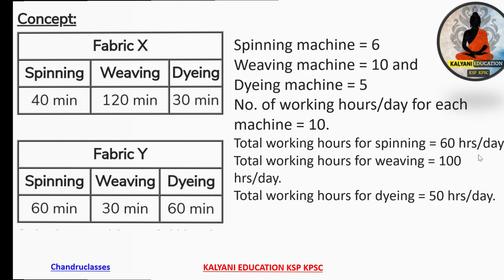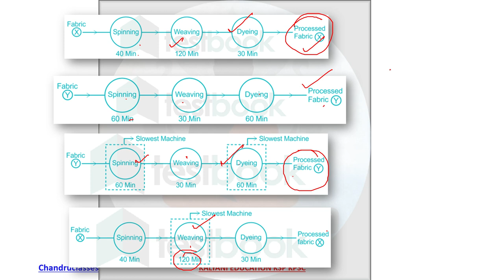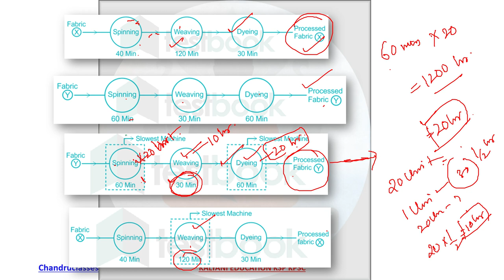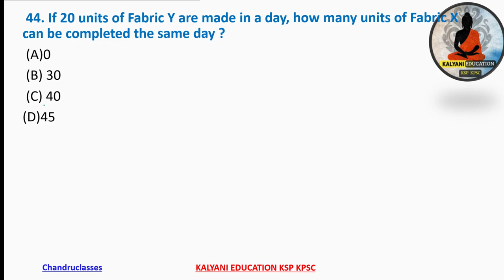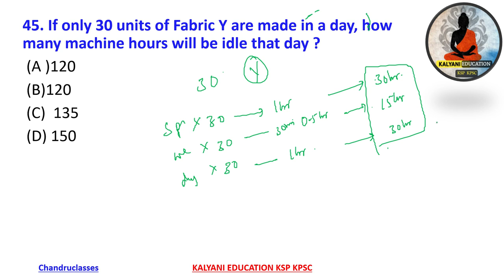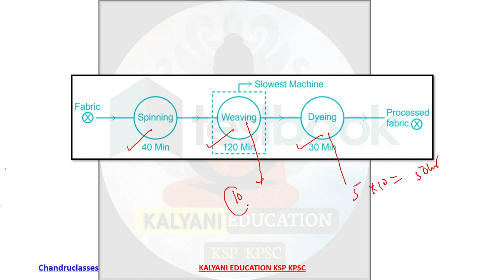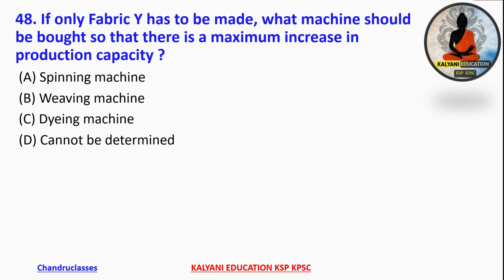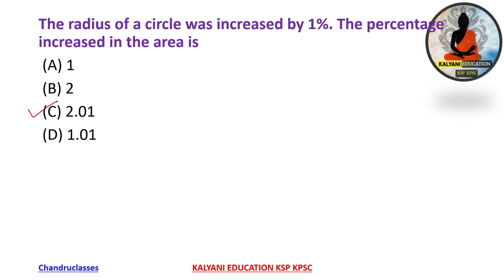KSET 2014(solved Mentalability Questions) With concept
KSET - 2013 ( Mental ability solved )

Most important Questions of SCIENCE, GEOGRAPHY , CONSTITUTION, & HISTORY

ಎಲ್ಲಾ ಸ್ಪರ್ಧಾ ಮಿತ್ರರಿಗೆ KALYANI EDUCATION KSP KPSC youtube channel ಗೆ ಸ್ವಾಗತ .
ನಮ್ಮ ಚಾನೆಲ್ ನಲ್ಲಿ ಸ್ಪರ್ಧಾತ್ಮಕ ಪರೀಕ್ಷೆಗಳಿಗೆ ಉಪಯುಕ್ತವಾಗುವಂತೆ ವಿಡಿಯೋ ಗಳನ್ನ ಮಾಡಲಾಗಿರುತ್ತದೆ .

ನಮ್ಮ ಚಾನೆಲ್ ನಲ್ಲಿ ಇತಿಹಾಸ, ಭೋಗೊಳ,ವಿಜ್ಞಾನ, ಮಾನಸಿಕ ಸಾಮರ್ಥ್ಯ , ಹಿಂದಿನ ಪ್ರಶ್ನೆ ಪತ್ರಿಕಗಳ ವಿವರಣೆ , ಹಾಗೂ ಮುಖ್ಯವಾದ ವಿಷಯಗಳ ಕುರಿತು ವಿಶ್ಲೇಷಣೆ ಮಾಡಲಾಗಿರುತ್ತದೆ.

ಹೆಚ್ಚಿನ ವಿಷಯ ಕುರಿತು ತಿಳಿದುಕೊಳ್ಳಲು telegram channel ಪ್ರಾರಂಭ ಮಾಡಲಾಗಿರುತ್ತದೆ ಅದರ ಸದುಪಯೋಗ ಪಡೆದುಕೊಳ್ಳಿ .

ನಿಮಗೆ ಪರೀಕ್ಷೆಗಳ ಕುರಿತು ಯಾವುದೇ ಸಂದೇಹಗಳು ಇದ್ದರೆ ನಮ್ಮ ಮೊಬೈಲ್ ಸಂಖ್ಯೆಗೆ whatsapp ಸಂದೇಶವನ್ನು ಕಳಿಸಬಹುದು

share our videos for your Groups and Friends, who are preparing for competitive exams.

ಮಾನಸಿಕ ಸಾಮರ್ಥ್ಯ ವಿವರಣೆಗಳು ಮತ್ತು ಹಿಂದಿನ ಪ್ರಶ್ನೆ ಪತ್ರಿಕೆಗಳ ವಿವರಣೆ ನಮ್ಮ ಈ ಚಾನೆಲ್ ನಲ್ಲಿ ಹೇಳಲಾಗಿದೆ .
ಇತಿಹಾಸಹದ ವಿಷಯ ಹಾಗೂ ಇತರೆ ಸುದ್ದಿಯಲ್ಲಿರುವ ಪ್ರಮುಖ ವಿಷಯಗಳ ಕುರಿತು ವಿಡಿಯೋ ಕೂಡ ನಮ್ಮ ಚಾನೆಲ್ನಲ್ಲಿ ಇವೆ.
ನಿಮಗೆ ಯಾವುದೇ ರೀತಿಯ ವಿಷಯದ ಮೇಲೆ doubt  ಇದ್ದರೆ , ಅದನ್ನು ನಮ್ಮೊಂದಿಗೆ ಹಂಚಿಕೊಳ್ಳಲು telegram ಡಿಸ್ಕಷನ್  ಗ್ರೂಪ್ ಕೂಡ ಮಾಡಲಾಗಿರುತ್ತದೆ .

ಈ ಎಲ್ಲ ಸೌಲಭ್ಯಗಳನ್ನು ಸದುಪಯೋಗ ಪಡೆದುಕೊಂಡು , ನಿಮ್ಮ ಯಶಸ್ಸು ಪಡೆದುಕೊಳ್ಳಿ